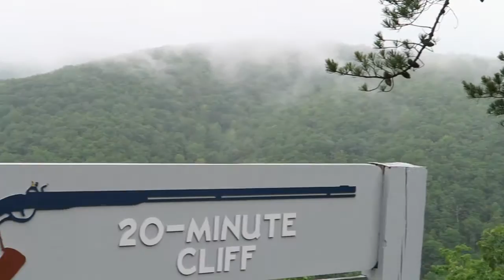Blue ridge parkway 4